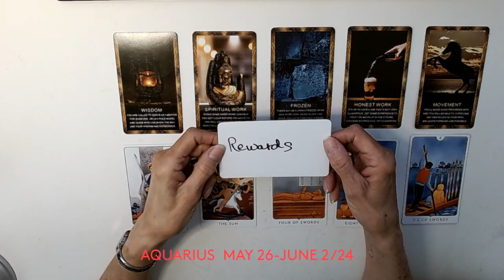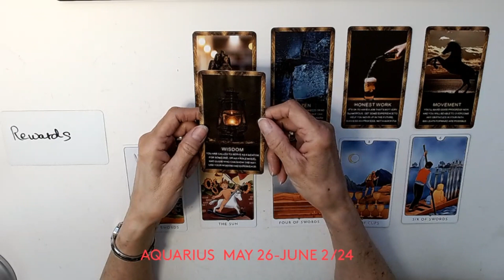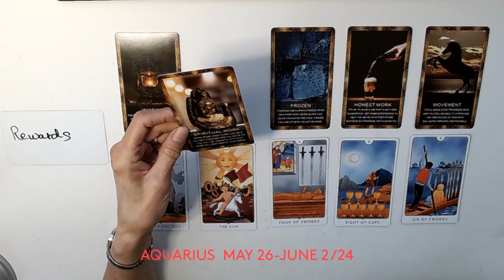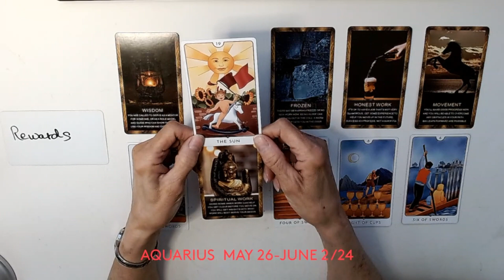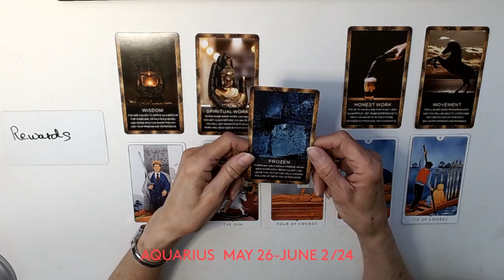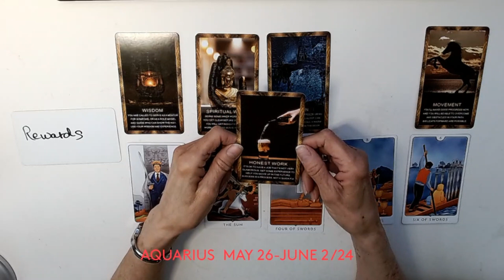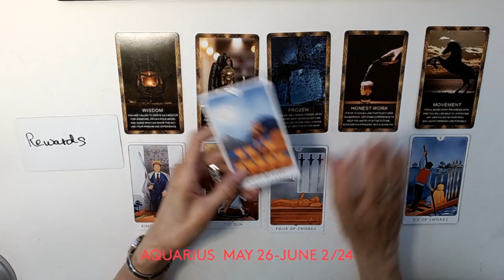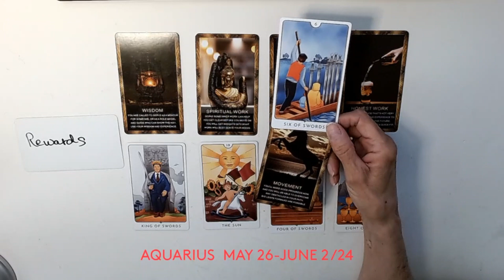AQUARIUS * MAJOR REWARDS ! MOVEMENT FORWARD ! MAY 26 JUNE 2/ 24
AQUARIUS
WEEKLY FORECAST